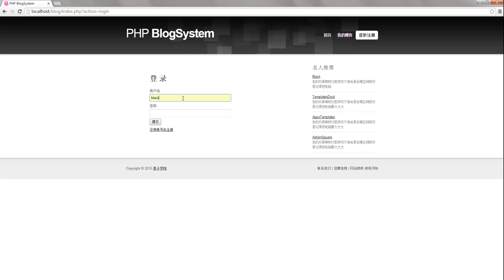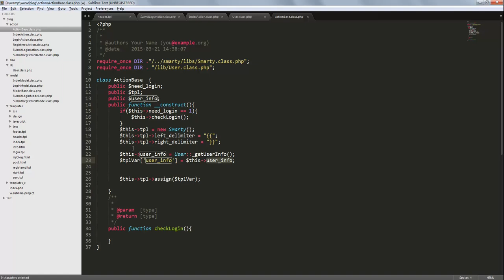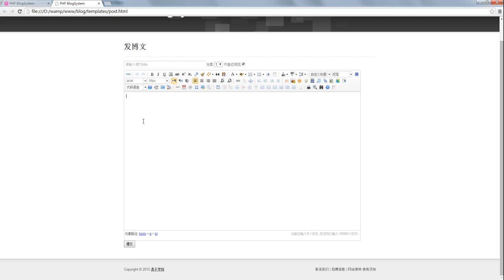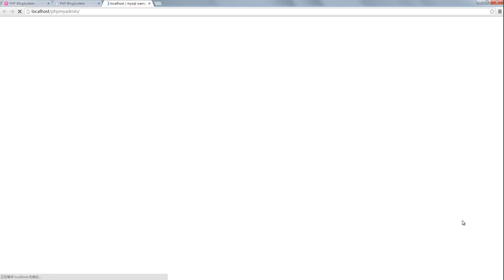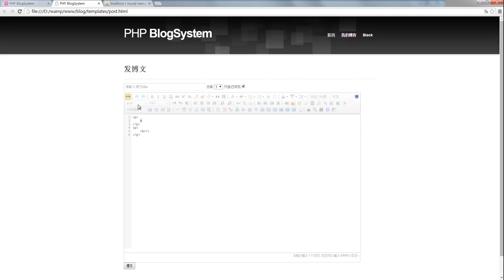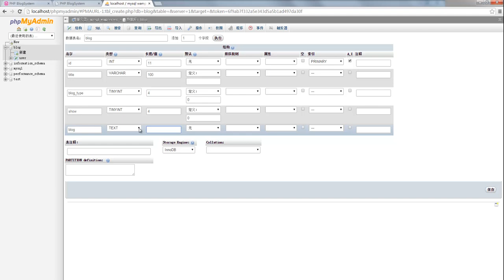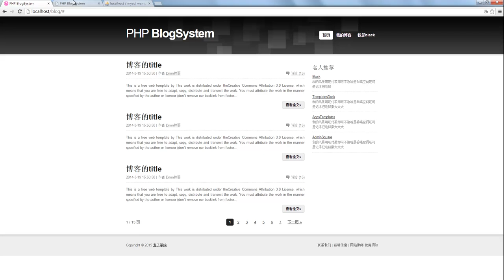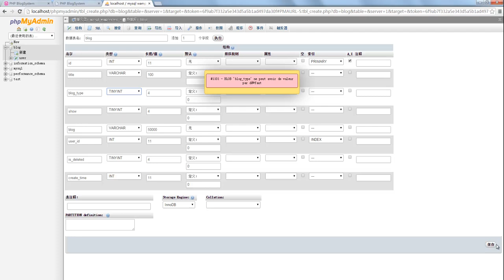php博客系统开发6 发帖系统的设计